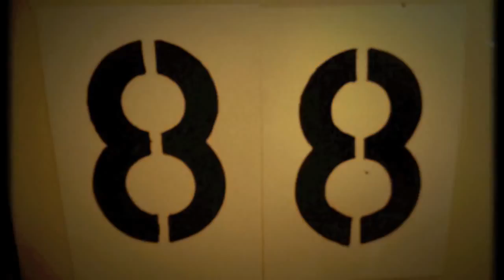Arcadias Song California Dreaming Metabolic Studio